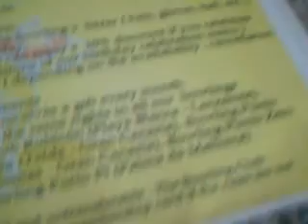Lanzarote 2009 vid 13